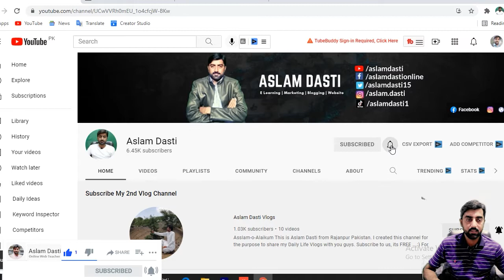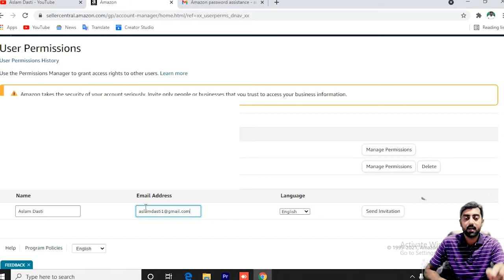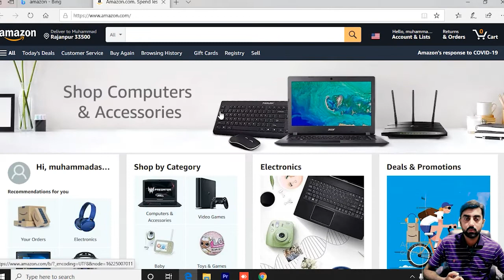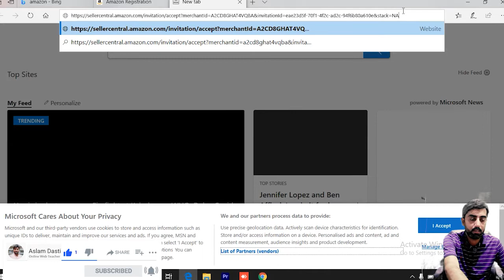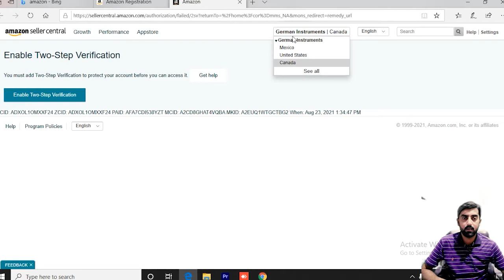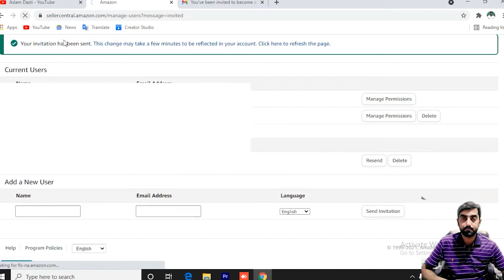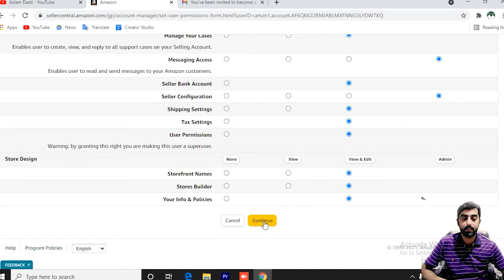How to Add User Amazon Seller Central Account | Amazon Seller User Permissions Hindi Urdu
Asslam o Alaikum Friends today in my video I will tell you How to Add User Amazon Seller Central Account | Amazon Seller User Permissions Hindi Urdu.

          1 Website Design &  Development
          2. VPS Configuration
          3.  Website Migration
          4. Shopify
          5. I will fix wordpress issue and bugs
          6. Install SSL Certificate
          7. Technical Support
          8. Google Adsense

Created By:
Aslam Dasti: